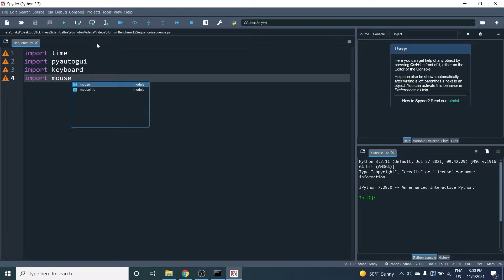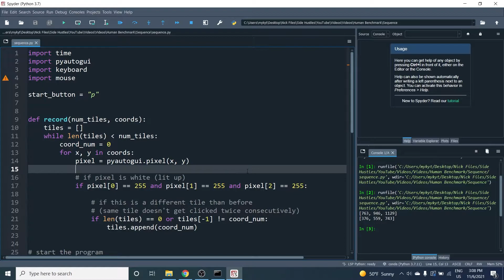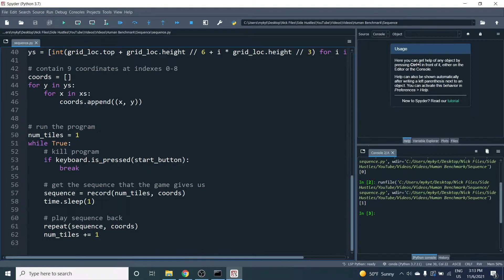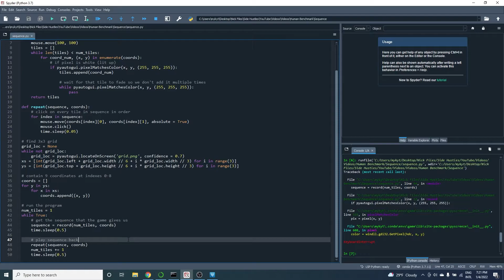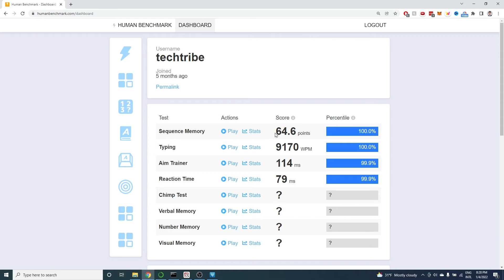Dominating Human Benchmark | Sequence Memory Bot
I write a Python program to take the Human Benchmark Sequence Memory test. Can we score in the 100th percentile? This is another human benchmark exploit in my series.

The Python program identifies the 3x3 grid that the sequence memory test uses. Then, it uses computer vision (pyautogui) to record the sequence by analyzing the colors of the pixels of each square. Then, at a lightning fast speed, it plays back the sequence, automatically clicking the mouse. This allows us to get inhuman scores, potentially getting the sequence memory world record (among humans). Although, of course, we cheat just a little bit :)